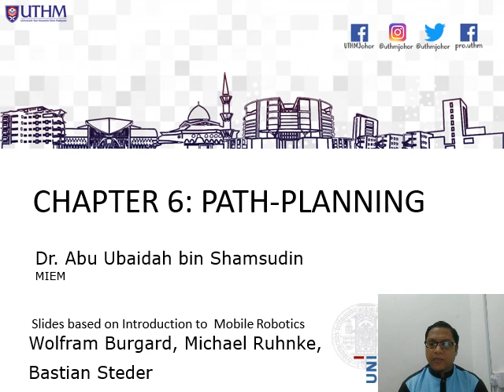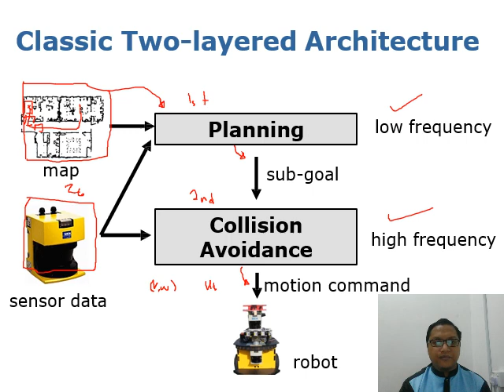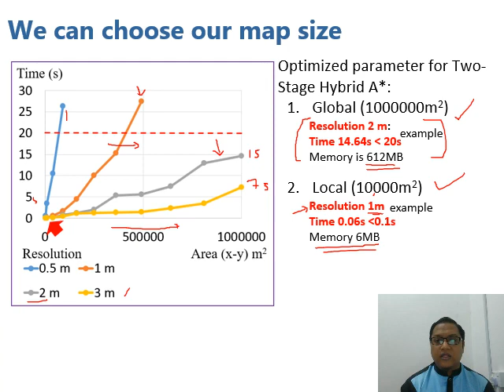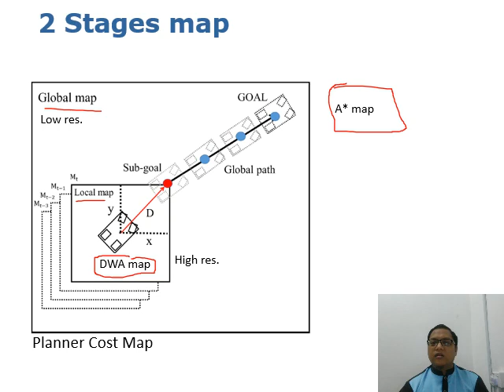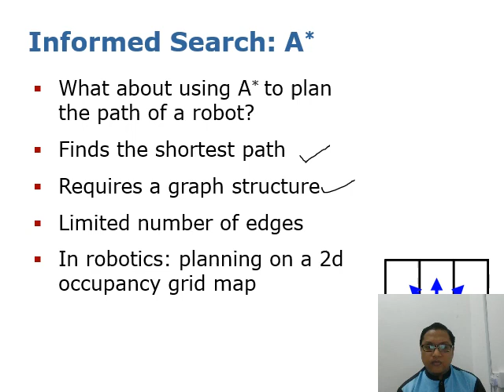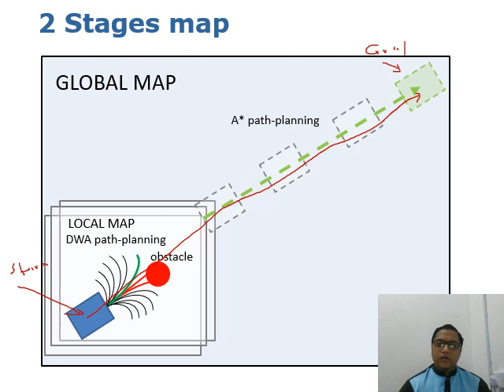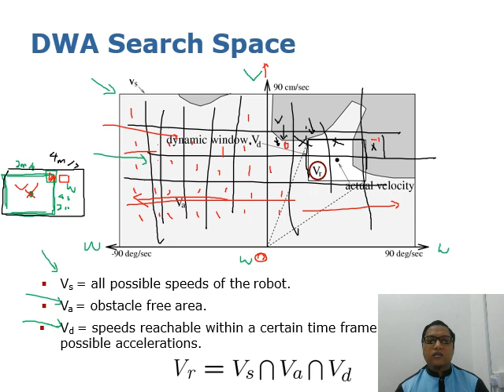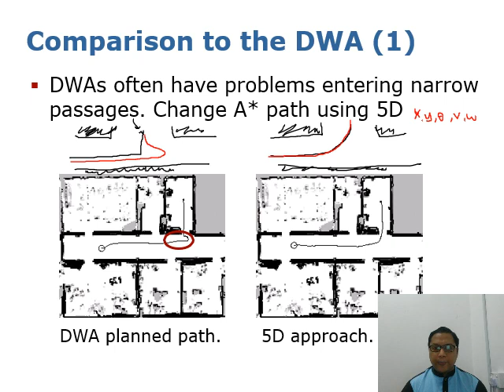(language Malay)Chapter 7 Path Planning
Mobile Robotic Class for chapter 7